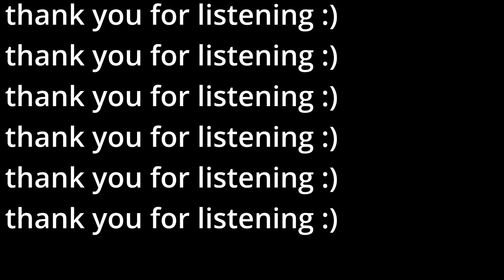John Beasley MONK’estra Trio & Septet @Edmonton Jazz Festival 2021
MONK’estra Musicians
John Beasley (piano/arranger)
Terreon Gully (drums)
Ben Williams (bass)
Benjamin J Shepherd (bass)
Rashawn Ross (trumpet)
Bob Sheppard (sax)
Tom Luer (sax/flute)
Francisco Torres (trombone)

The feel and sound of MONK’estra captures the spirit of Thelonious Monk’s singular style with its off-beat melodies, humor, strange beauty and unbounded swing in fresh arrangements that have an eye to the future infused with contemporary harmonies, unstoppable grooves, flavored with hints of New Orleans, hip-hop, Afro-Cuban, and
a contagious sense of fun.